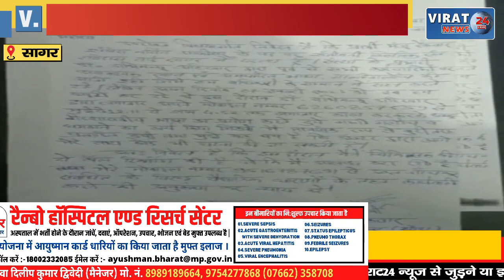सागर में डॉक्टर ने की ANM से अभद्रता:​​​​​​​ फोन कॉल पर की गालीगलौज, देखिये फिर क्या हुआ !